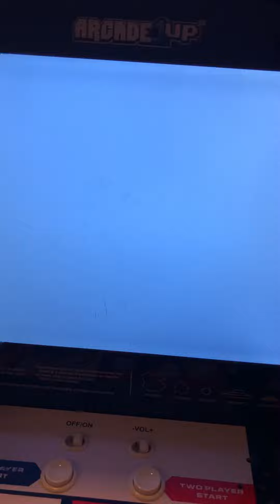January 26, 2020